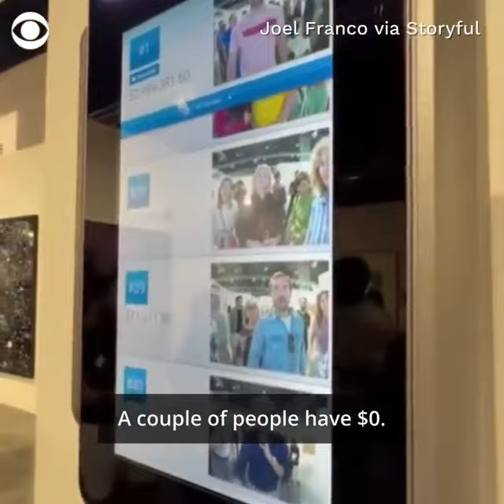Leaderboard ATM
An ATM project at the Art Basel Miami Beach art show ranked bank balances of attendees – and put them up on a leaderboard in full display.